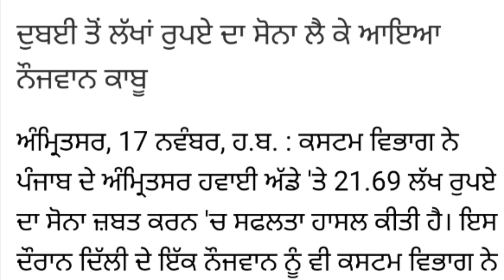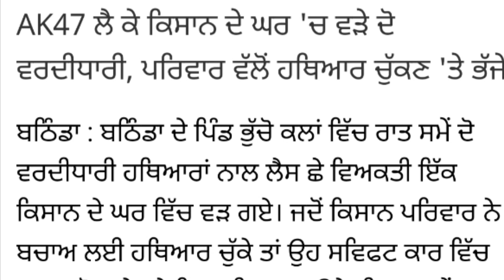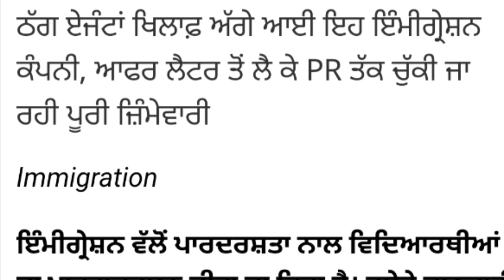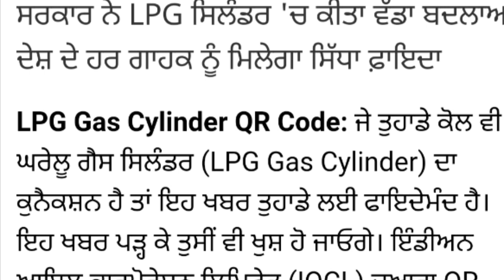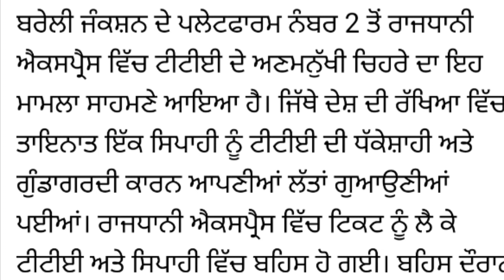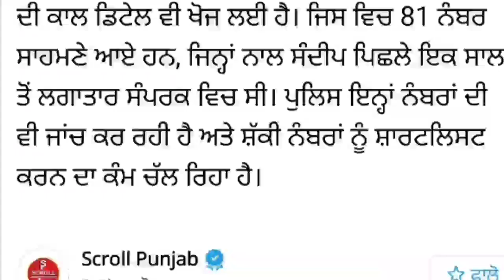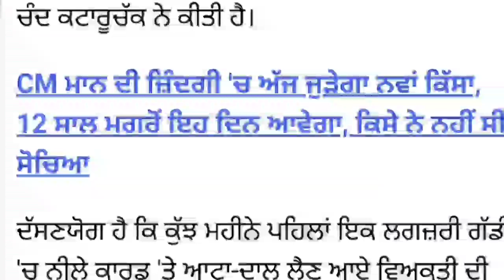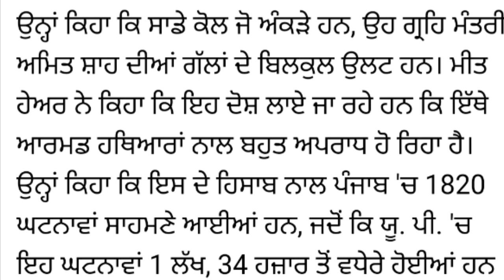Punjabi News Today 18 November 2022 - ਅੱਜ ਦੀਆਂ ਵੱਡੀਆਂ ਖ਼ਬਰਾਂ - Punjab News Today Live